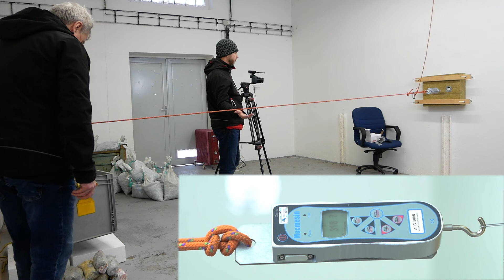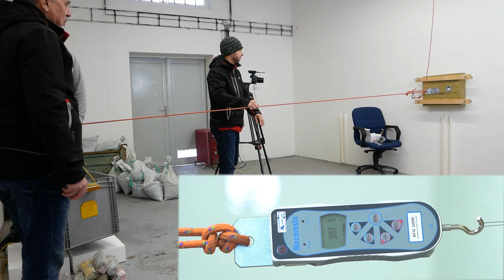JAK TO DOPADLO??? .... Zkouška odolnosti KEFZ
Zkouška odolnosti produktů do finálního zateplení KEFZ a MDFZ. Konkrétně jsme zkoušeli výdrž tahu u KEFZ. A jak to dopadlo?

KOPOS KOLÍN a.s.,
Havlíčkova 432, Kolín IV
280 02 Kolín
Česká republika